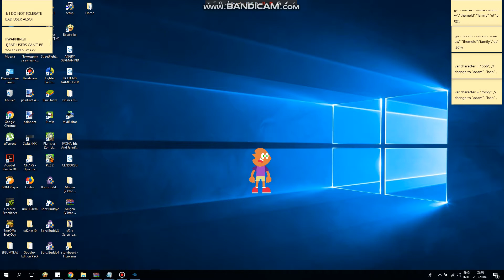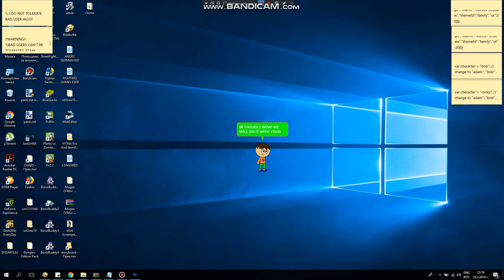MsAgents Doing a Science With Michael Rosen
Credit To Michael Rosen.

I! LOVE! MICHAEL ROSEN!

!!WARNING!!
1)BAD USERS CAN'T BE TOLERATED AT MY MICROSOFT AGENT COMMUNITY! ALSO!
2)NO CHAIN LETTERS
3)NO COMMENT FIGHTING
4)NO MEAN COMMENTS
5)NO BLACKMAILING
6)NO SPAMS
7)NO SCAMS
8)NO USING COMMENT PLACEMENT TRENDS
9)NO CALLING ME BAD NAMES
10)NO BAD GRAMMARS!
11)AND NO BULLYING ME!
FINALLY)THIS NEEDS TO STOP! FOR REAL! I MEAN IT!